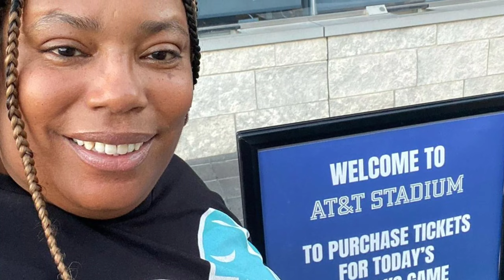NLE Choppa Reportedly Missing After Mom Post Concerning IG Post Of Him Crashing Out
On Friday, NLE's mom, Angela Potts, took to her Instagram account with a post showing several pictures of herself and her son throughout the years while asking fans for help in finding him. According to Potts, Choppa was going to move back to his old neighborhood in Memphis, Tennessee, to work on a mixtape, and she's concerned something could have happened to him since he never goes an extended amount of time without speaking to her.